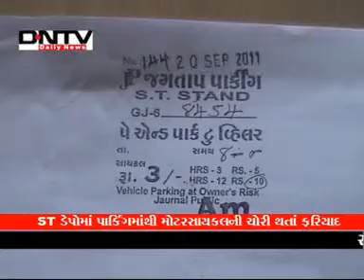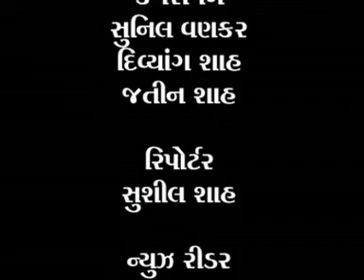DNTV news 26-09-11